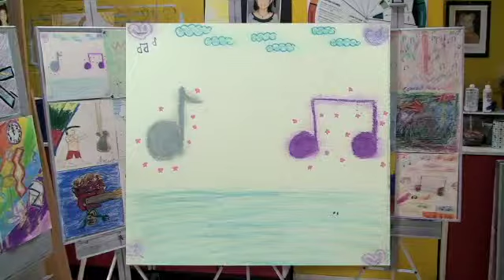Vista Hill Live - Talk to God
This was a special evening in that the band, Vista Hill hosted a benefit to raise money for The Great Neck Arts Center. The center works with children teaching them about music and art. The band raised over $3,500 that evening.